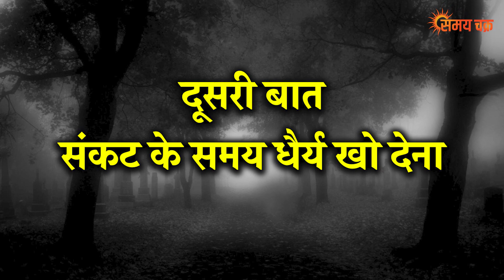स्त्री के इस 5 दुर्गुण के कारण होती है घर में रोज लड़ाई Chanakya niti